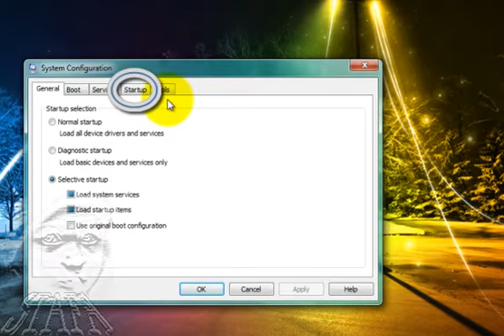Iskljucivanje nepotrebnih programa